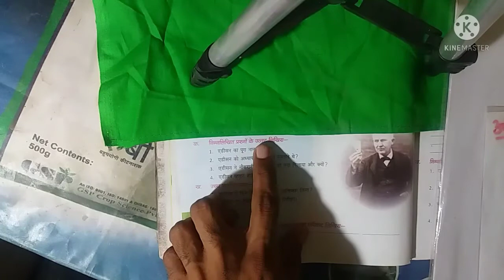Class-4th, Hindi ,Lesson-वैज्ञानिक एडीसन ,Topic-प्रश्न उत्तर